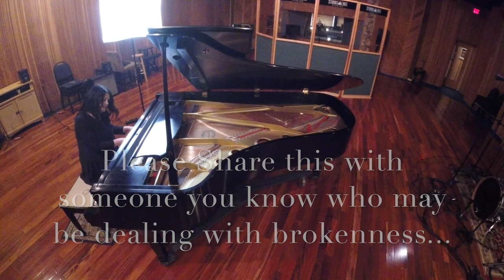Leslie McKee - Broken - Official Video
This song speaks of not only the brokenness that we feel sometimes, but the sorrow and abandonment our Savior may have felt hanging on the cross. Please share this with your family, friends, and those who may be feeling broken during this blessed weekend. I would appreciate any likes and comments, as it helps this video be seen by a wider audience, and especially by those who may need the message.

Broken
WORDS & MUSIC: Ruth Wood
PRODUCTION: Castlebury Productions, Franklin, TN; Orchestration by Brian Green; Jonathan Crone, guitar; Vocal production by Keith Smith and Tasha Layton Smith, Franklin, TN

LYRICS
Broken, where do you turn when you’ve been broken
How do you go on
Broken, what do you do with shattered shards of clay
How do you find your way through the ruins of your life
How do you survive

Broken, who will understand when you’ve been broken
How can you explain it
Broken, why do you feel pain when your heart is turned to stone
How do you walk alone through the ruins of your life

Oh Lord, I’m falling at your feet
I see You broken, dying for me
Oh my Redeemer, how you suffered

Broken, I could never understand how your heart was broken
When the Father turned away
Broken, I could never understand the pain of hanging on a cross
Oh Lamb of God, You sacrificed your life

I see you broken, dying for

I see You dying, broken for me
And I know, You understand
Yes, I know that You,
You understand

Orchestration by Brian Green, Castlebury Productions, Franklin, TN; Jonathan Crone, guitar
Vocal production by Keith Smith and Tasha Layton Smith, Franklin, TN